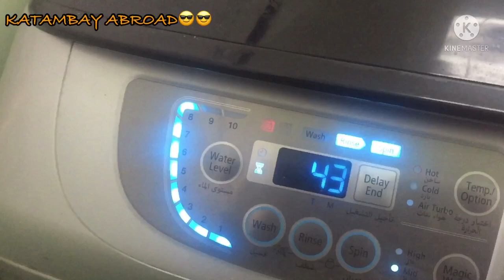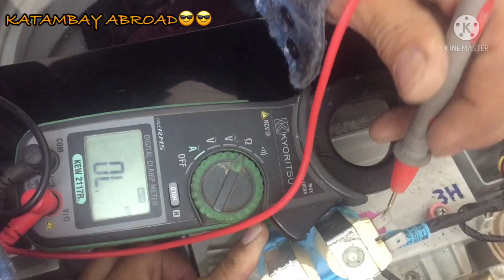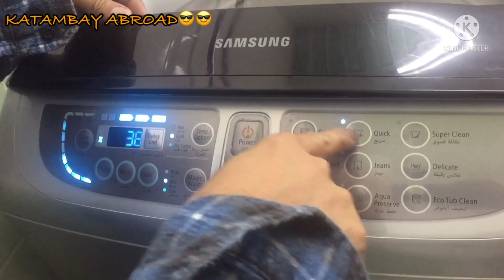How To Repair Samsung Washing Machine Top Load Automatic Water Supply Problem/ inlet Valve damage